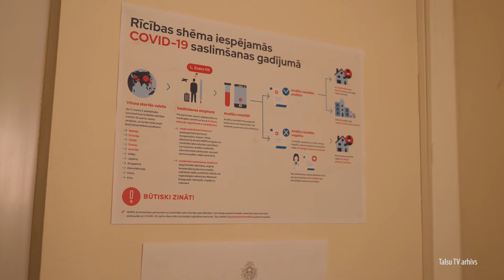Talsu novada pašvaldības administratīvajā centrā konstatēta saslimšana ar Covid-19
Šonedēļ Talsu novada administratīvajā centrā konstatēta saslimšana ar Covid -19.  Talsu novada pašvaldība pieņēmusi lēmumu maksimāli ierobežot savstarpējo saskarsmi, tāpēc līdz 9. oktobrim apmeklētājiem būs slēgts pašvaldības administratīvais centrs. Tāpat tiks dezinficētas visas telpas.